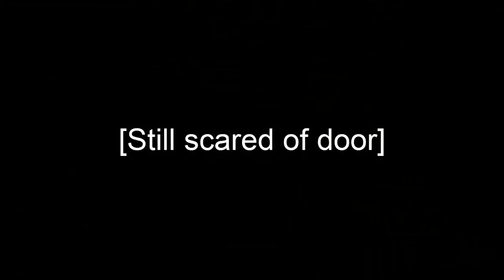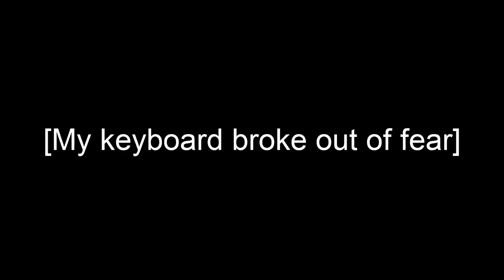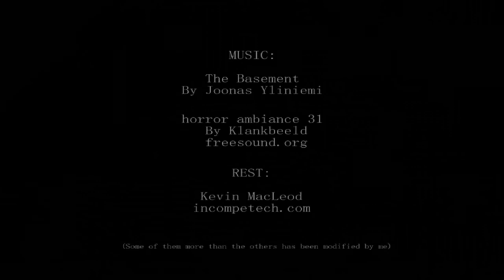[Playthrough] Phobia 1.5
Playthrough of Phobia 1.5 (v1.3). Loading times were edited out as some took a minute at times. I enjoyed this game with the design of the house and build up. The only part that bothered me was the abrupt music transitions.